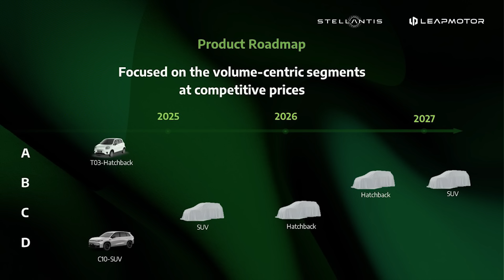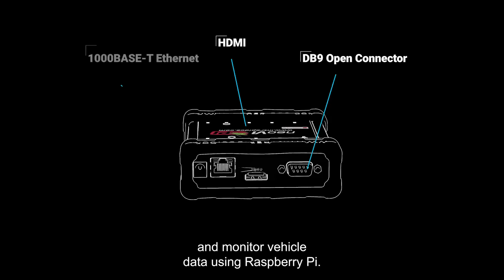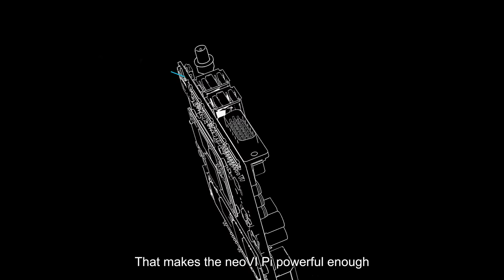Cybertruck Outsells Rivian 2:1; Hybrid Sales Soar While BEVs Sputter - Autoline Daily 3813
0:00 Biden Raises Tariffs on Chinese Batteries, Parts
1:04 U.S. Looks to Ban Chinese Cars for National Security
1:51 Hybrid Sales Soar While BEVs Sputter
2:24 VW Backs Off BEVs, Pushes into Hybrids
2:47 Honda Makes Big BEV Commitment
4:19 Cybertruck Outsells Rivian 2:1
4:49 FSD Take-Rate Only 2%
5:25 Mitsubishi Eyes Futuristic Van
5:58 Nio Launches New Brand, Targets Tesla
6:59 Stellantis & Leap Send Shock Waves Through Industry